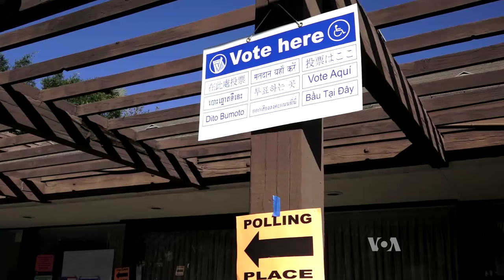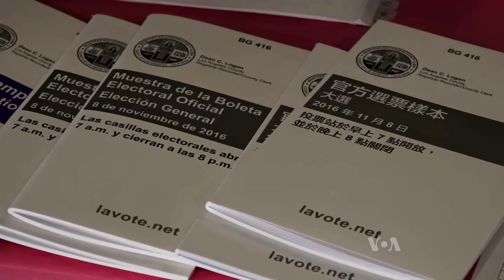More Voters Struggle With English in California Than Any Other State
California has the greatest number of eligible voters in the nation who are not fully proficient in English, according to the civil rights group, Asian Americans Advancing Justice — Los Angeles. To make sure all Asian Americans in California know their rights as voters, the organization sent out poll monitors to minimize election-related problems. Elizabeth Lee reports from the largely Asian San Gabriel Valley, east of Los Angeles.